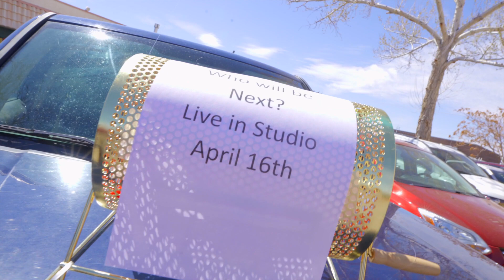The best made Chicken Kiev/Kyiv - In honor of our Ukrainian friends!